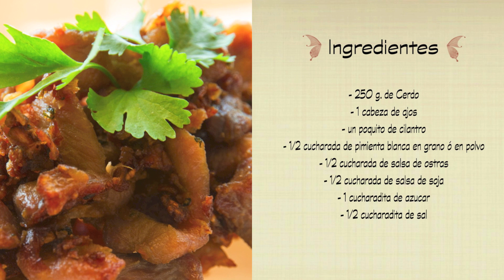Cerdo frito con ajo y pimienta blanca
Aquí está  otro plato de la cocina tailandesa, muy rico y fácil de preparar.
Es uno de mis platos favoritos, cerdo con un toque de ajo y pimienta que junto
al cilantro se aromatiza y llena de sabor, si lo acompañamos de arroz blanco
resulta un plato buenísimo.

Muchas gracias!